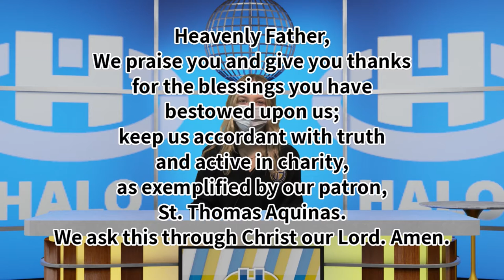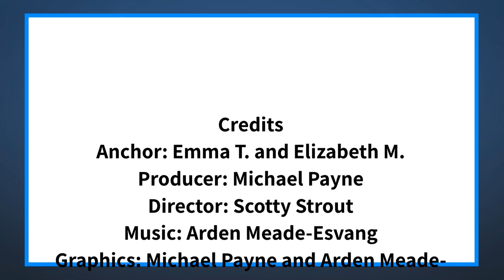The Halo Midday Show 4/22/21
Announcements and more for Thursday, April 22nd, 2021